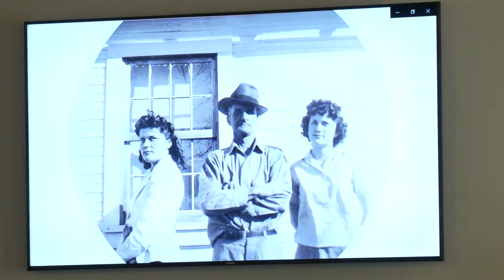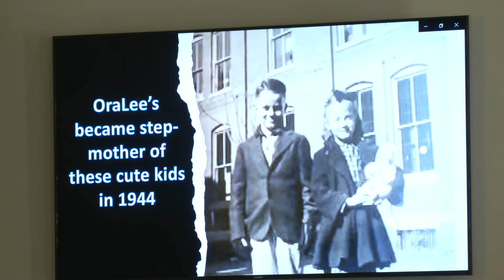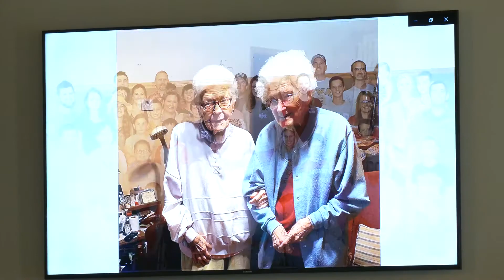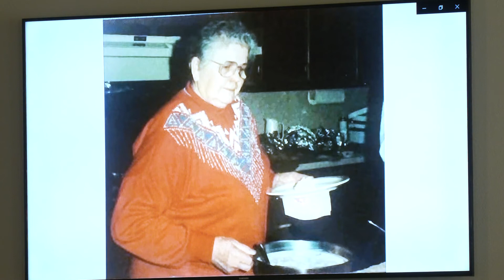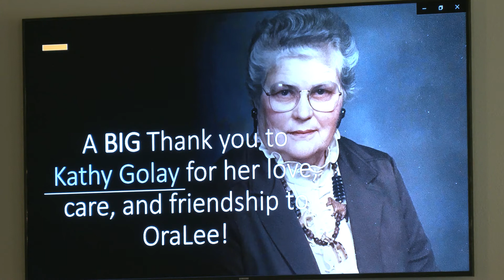Ora Lee Lovell - Funeral Ceremony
In Loving Memory of Ora Lee Lovell
April 23, 1923 - November 29, 2020